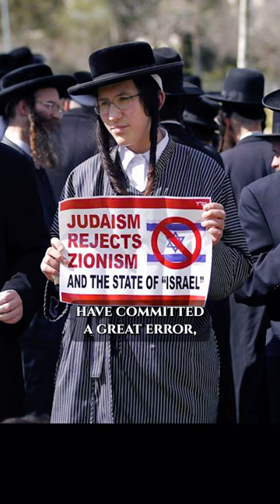Is the Red Heifer Prophecy About to be Fulfilled?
Dive into the intriguing debate among Jews regarding temple construction and the arrival of the Messiah. Explore contrasting beliefs on prophecy fulfillment, with Jewish views on temple building, Messianic arrival, prophecy interpretation, Jewish perspectives on the Messiah, and the significance of waiting versus taking action.

Uncover the complexities behind these divergent ideologies, as reflected in contemporary protests and expressions of dissent in Palestine-Israel.